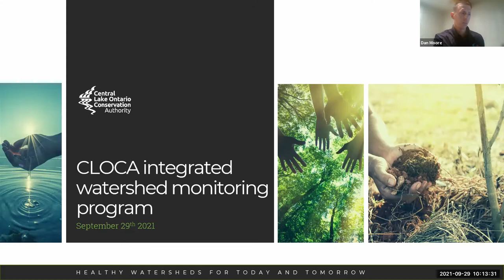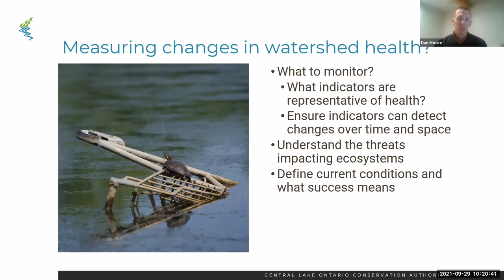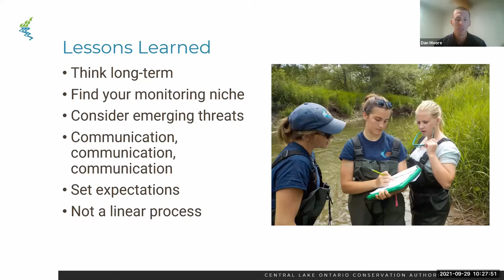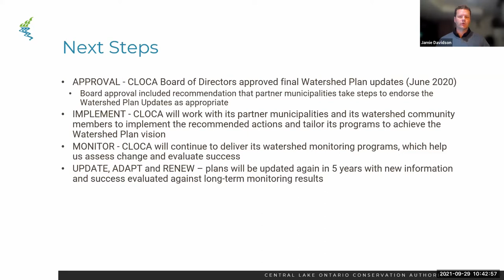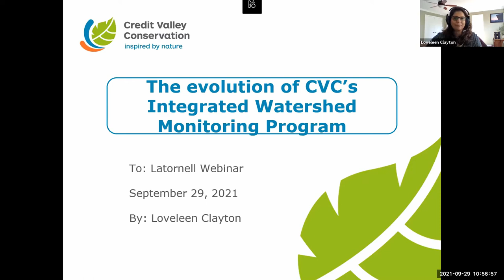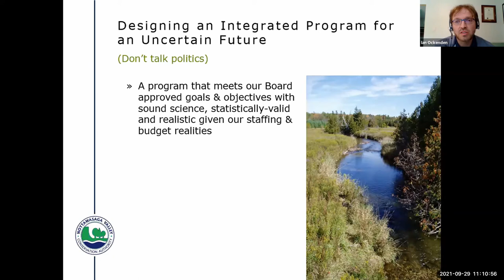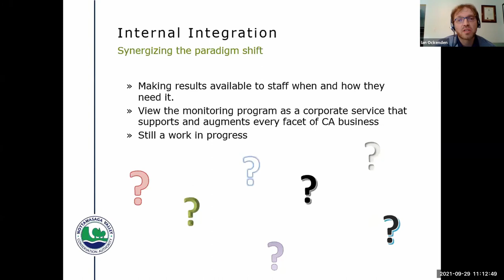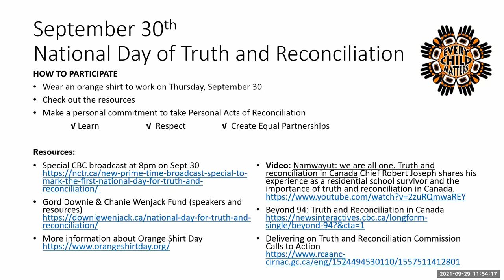Latornell 2021 ConservationMatters Webinar Series - September 29, 2021 Webinar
Latornell ConservationMatters is a series of six webinars being offered from September to December 2021.

► Webinar #1 - September 29, 2021
The Other Watershed Cycle – Monitoring, Planning, and Restoration

As watershed practitioners, we are familiar with the ‘living’ cycle of activities that links watershed planning to implementation and back again. Presentations in this webinar will directly connect watershed monitoring to planning, to active implementation, and back again. It will showcase a range of Conservation Authority (CA) experiences in developing integrated monitoring programs and using them to inform other CA programs e.g., watershed planning, restoration. It will also share first steps and strategies for getting local buy-in and expanding monitoring programs beyond provincial networks.

► Speakers:
• Jamie Davidson, Director, Watershed Planning & Natural Heritage at Central Lake Ontario Conservation (CLOCA)

• Dan Moore, Aquatic Biologist at Central Lake Ontario Conservation (CLOCA)

• Roy Mosher, Restoration Coordinator at Central Lake Ontario Conservation (CLOCA)

• Loveleen Clayton, Acting Manager, Landscape Science, Monitoring and Inventory at Credit Valley Conservation

• Ian Ockenden, Watershed Monitoring Specialist at Nottawasaga Valley Conservation Authority

Moderated by:
• Katrina Furlanetto, General Manager at Cataraqui Conservation

• Video: Namwayut: we are all one. Truth and reconciliation in Canada Chief Robert Joseph shares his experience as a residential school survivor and the importance of truth and reconciliation in Canada.

► For more information on the webinars, please visit the Latornell Webinar webpage